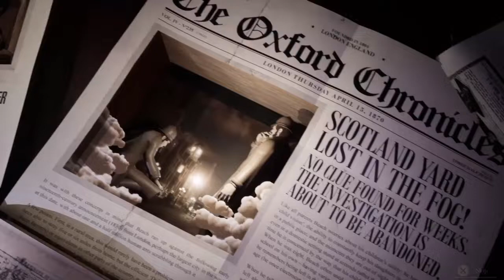Tandem PS4 : Gameplay